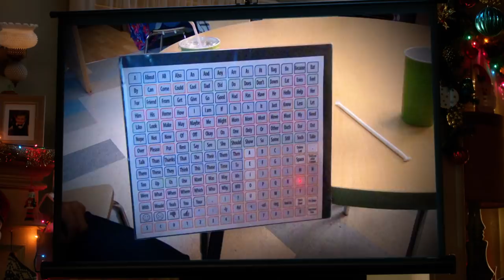JJ Has a Voice - Speechless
JJ makes a video for his family on Christmas in order to give them a better idea of what it's like inside his head. From Season 2 episode 10. Watch Speechless on Wednesdays at 8:30|7:30c on ABC!